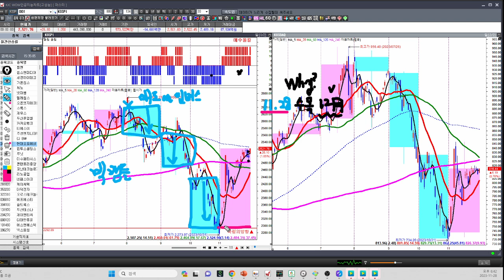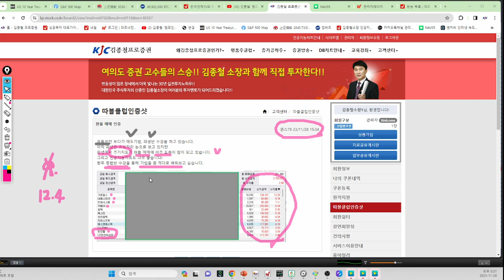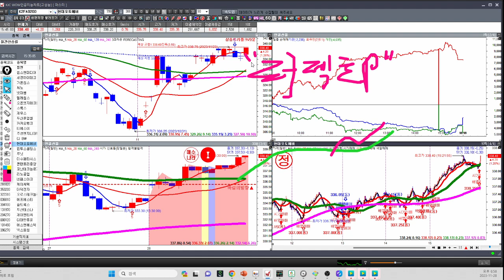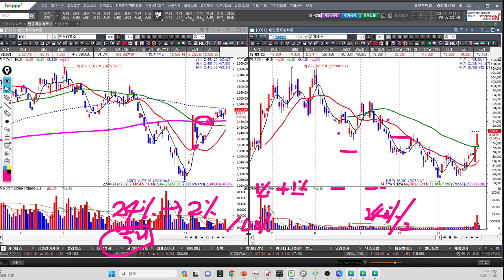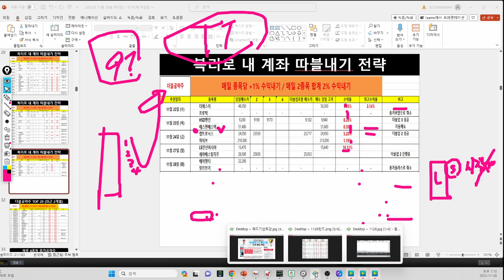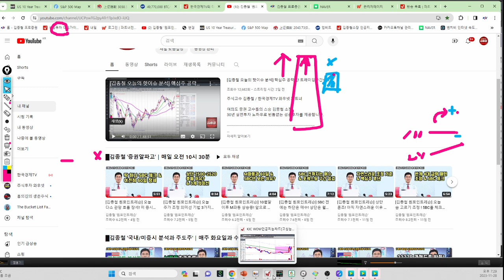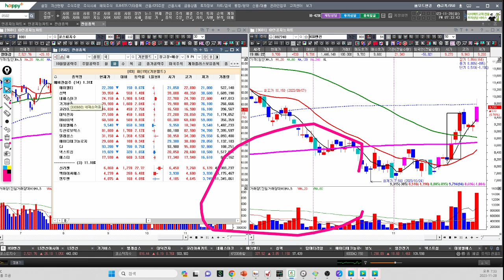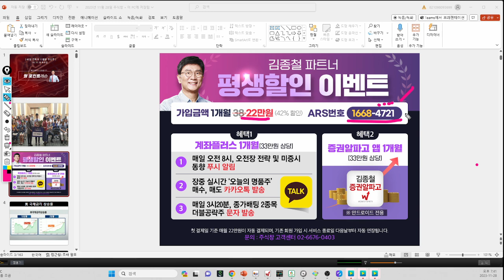[김종철 시장분석과 주도주] 녹턴 핵심주 공략! 60일 전략과 11월말 주도주